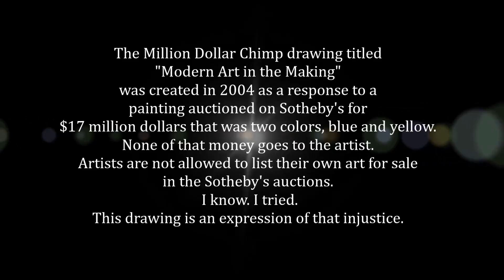Million Dollar Chimp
The Million Dollar Chimp is up for auction on EBAY for 7 days starting May 31, 2017 11:17:25 PDT

This drawing was created in 2004 in response to a very simplistic painting that sold for $17 million dollars on auction at Sotheby's. When I tried to list my own drawings on Sotheby's I was told that artists are not allowed to list their own artwork. Artists don't make any of the big ticket money from the Sotheby's auctions, it all goes to Sotheby's and the art collectors. It made me very angry. This drawing was created in response to that injustice.